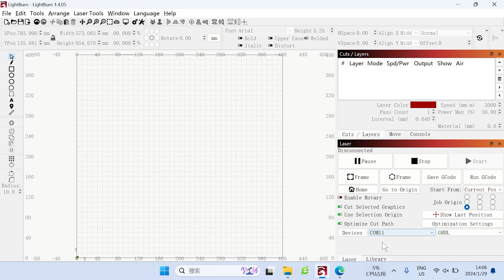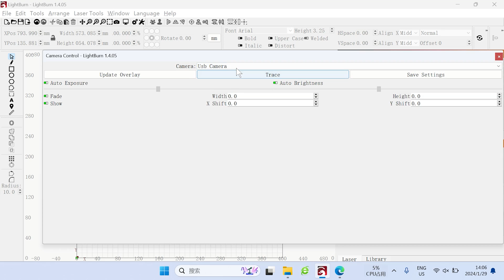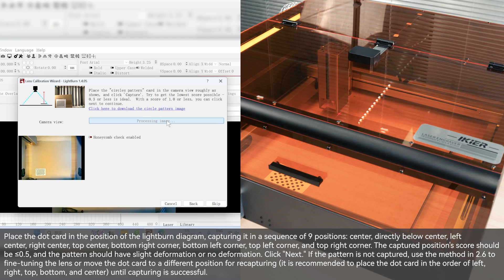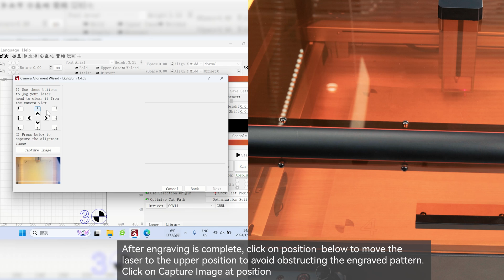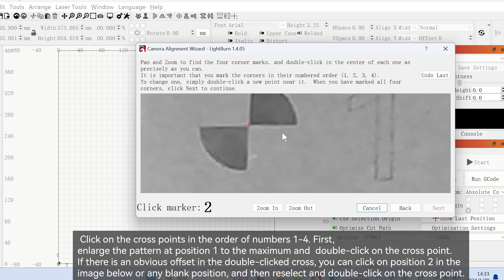iKier K1 Pro Max 70W Combo Unboxing Installation and Use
- Metal and acrylic body with camera
- Available for varieties of the open laser cutter
- Isolating 99% of the dust particles, odors, and noise
- Safety Protection: Fireproof & more stable structure